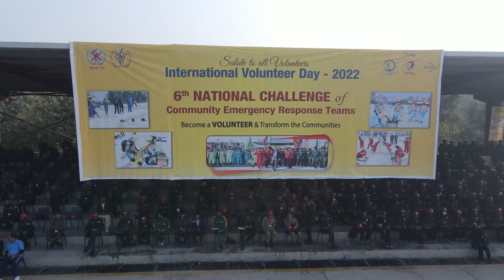Opening of International Volunteer Day CERTs Challenge 2022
6th National CommunityEmergencyResponseTeams (CERTs) Challenge - 2022